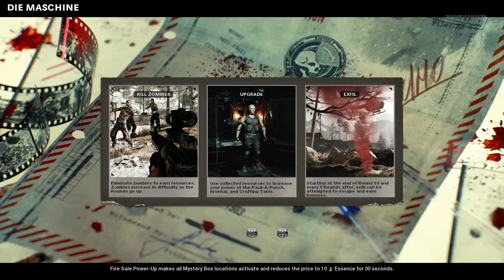Die Maschine Cold War Easter Egg Duo Ft. Lefty [34:30]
**READ MORE**

Nothing crazy just setting a time to beat in the future - need the DIE from the coffin. ft. Lefty

Hope you enjoy the video! Don't forget to leave a 👍 on it!